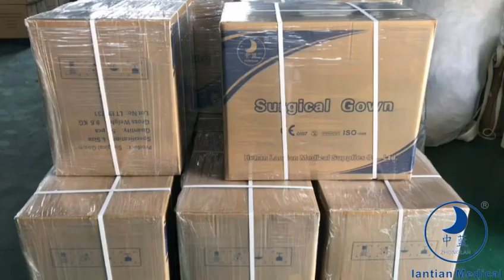Disposable Surgical Drape | Surgical Gown | Surgical Pack Manufacturer- LanTian Medical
Our factory can supply disposable surgical gowns, surgical pack, surgical drapes, medical bed sheet, and professional solutions according to your need, welcome inquiry at any time.